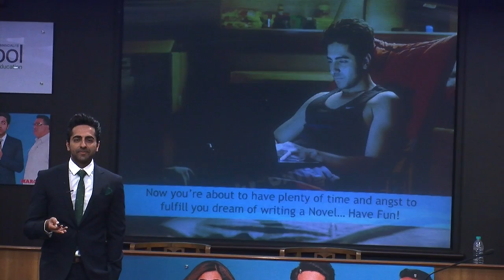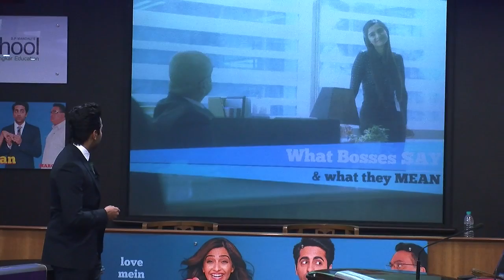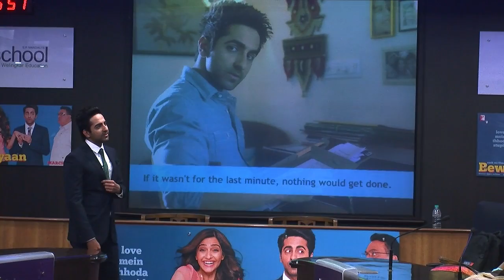Bewakoofiyaan | Ayushmann Khurrana's UNCENSORED Confessions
Bewakoofiyaan is a forthcoming 2014 romantic comedy film directed by Nupur Asthana, written by Habib Faisal and produced by Aditya Chopra under the banner of Yash Raj Films.
Ayushmann Khurrana Confesses About His Life And Career. Watch the Video To Know More...